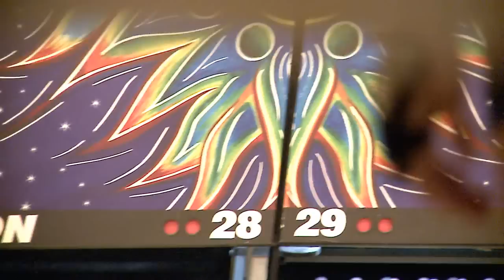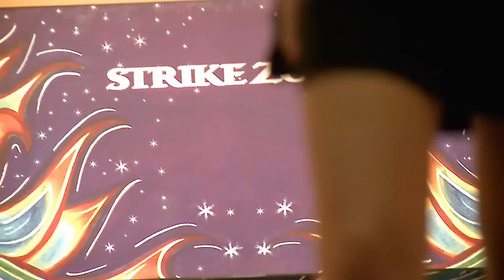2013 Bowling World Championships - Women's high definition video focusing on the various release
Bowlingdigital.com presents its third video from the 2013 WTBA Bowling World Championships at Sunset Station's Strike Zone in Henderson, Nev. This video focuses on the hand position and ball release of the female bowlers and the various styles and different lines played by the bowlers from 36 countries. The high definition video was recorded in high shutter speed recording, which is suitable for recording a fast-moving object at speed up to 160km/h and playing it back in still mode.